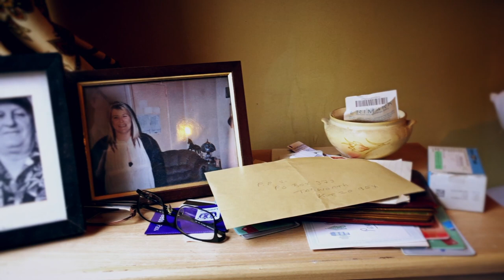The Boy from the County Armagh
My name is Lara Boyle and I am fundraising on behalf of Jim, a single Irish pensioner from Armagh (75). Jim lives alone and has no family. He has lived in poverty for many years. Nevertheless, he never misses paying a bill, and he is a lovely man whom I know from Maggie’s cafe in Lewisham, South East London, where Jim goes a few times per week for a hot meal.

Jim's bedsit is in disrepair and has been infested with mice. Jim’s MP Vicky Foxcroft has recently (at my request) got involved on Jim’s behalf and I’m hoping that this problem will soon, at last, be eradicated. His carpet is threadbare. He desperately needs a new carpet, furniture and curtains and his flat needs a deep clean and painting.

Some of my friends have kindly donated some furniture and I am now gathering a small team of good people together who know Jim, to help me paint, furnish and clean his flat on Saturday 19th Sept. It is an ambitious plan and it will be a huge surprise for Jim.

I am making a short heartwarming documentary as I want to show Jim’s story. It’s heartbreaking. However, I also want to contrast this with Jim being presented with a refreshed flat which will hopefully be a much more comfortable, healthier, cleaner and safer home for him.

The Benevolent Society of St Patrick have pledged help for a new hoover, oven and fridge which I am absolutely delighted about.

Jim needs a washing machine, he has never owned one and we need to replace his WC. We also need to hire a van for the weekend and we need to purchase paint brushes, rollers, underlay and curtains.

Amtico, Ikea, Tesco, Little Greene Paints, Valspar paints, The Oak and Rope Company and Zoflora are all on board and have kindly donated.